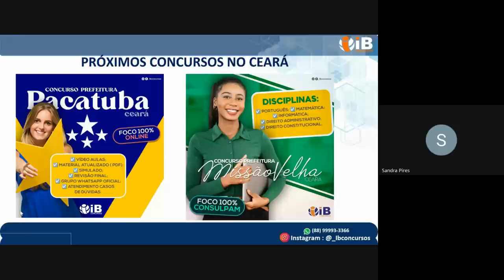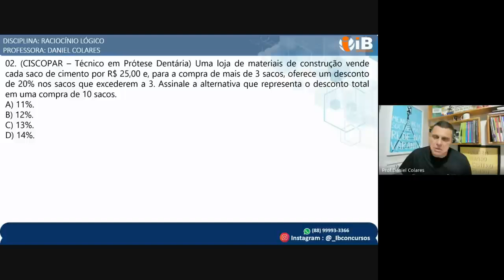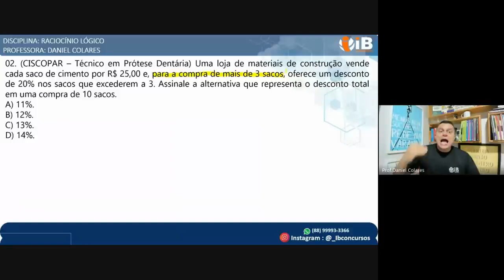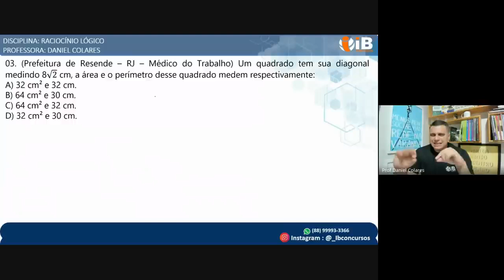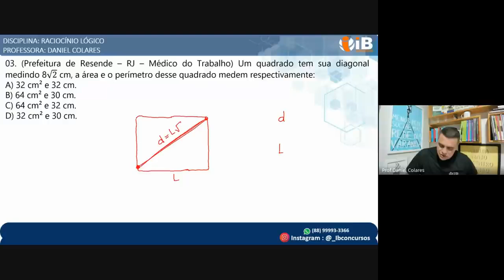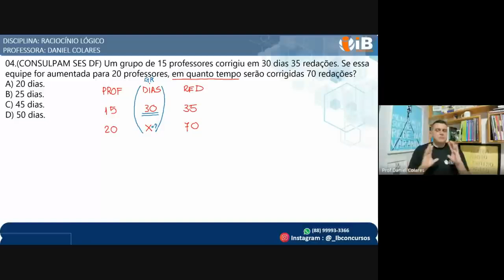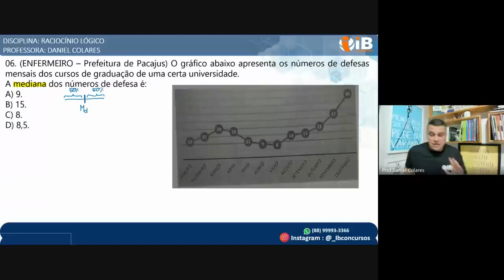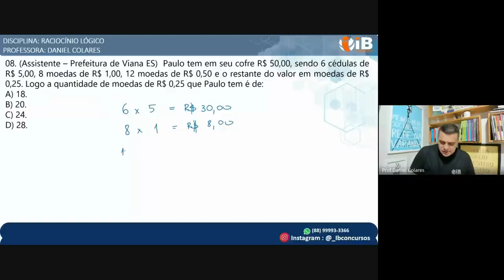CONCURSO PACATUBA-CE | MATEMÁTICA (CONSULPAM)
# CONCURSO PREFEITURA DE PACATUBA/CE 2024
VENDAS LIBERADAS ⤵️

           🔵 Foco 💯 CONSULPAM 🔵
Curso comum a todos os cargos do magistério
▪️ PORTUGUÊS
▪️ MATEMÁTICA
▪️ DIDÁTICA E LEGISLAÇÃO EDUCACIONAL
▪️ INFORMÁTICA
▪️ DIREITO ADMINISTRATIVO
▪️ DIREITO CONSTITUCIONAL

✅ Total:
✔️ VÍDEO AULAS;
✔️ APOSTILAS
✔️ CADERNO DE QUESTÕES 2024;
✔️ SIMULADO ( CONSULPAM)
✔️ REVISÃO FINAL ( CONSULPAM)
✔️ ATENDIMENTO EM CASOS DE DÚVIDAS.
✔️ ACESSO POR 01 ANO NA PLATAFORMA

✅CURSO MATEMÁTICA PARA CONCURSO ( CONSULPAM )
VENDAS LIBERADAS  ⤵️